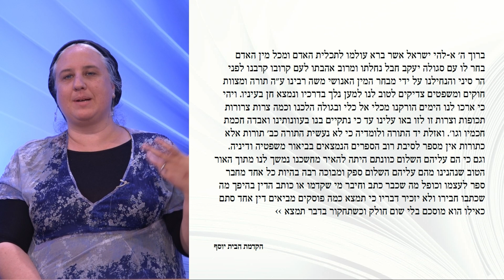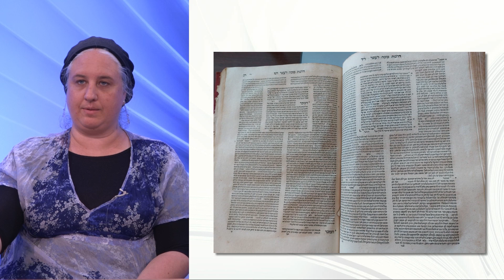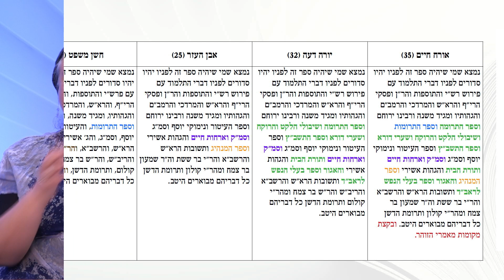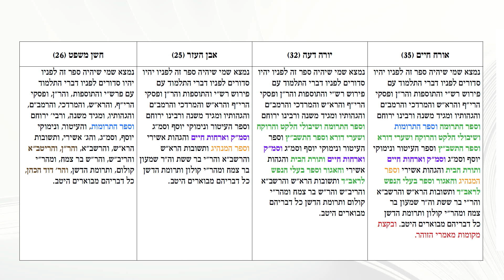עבודתו ההלכתית של ר' יוסף קארו | שעור 3 - הקדמת הבית יוסף (א) | ד"ר תרצה קלמן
ה"שולחן ערוך", שהתפרסם לראשונה באמצע המאה ה-16, הפך במרוצת השנים לנקודה ארכימדית, שעליה נשען במידה רבה עולם ההלכה מאז ראשית העת החדשה. מהי תפיסתו המטא-הלכתית של ר' יוסף קארו, "המחבר", שהשפיע באופן עמוק על החיים היהודיים המודרניים? מהם התהליכים היצירתיים הכרוכים בכתיבת חיבורים הלכתיים הנתפסים כטכניים לכאורה?

במהלך הסדרה נכיר את חיבוריו ההלכתיים השונים של רבי יוסף קארו ונעקוב אחר תהליך היצירה החל מחיבורו המוקדם והלמדני, ה"בית יוסף", ועד ל"שולחן ערוך" המוכר והפופולרי יותר. נעיין בהקדמות המחבר לחיבוריו וננסה להתחקות אחר המגמות והשאיפות שעמדו בבסיס הפרויקט ההלכתי שלו מול הדרך שבו אלו הובנו במהלך ההתקבלות של ה"שולחן ערוך", שעיצבה במידה רבה את תפיסתנו את "מרן" ואף את עולם ההלכה.

ד"ר תרצה קלמן היא פוסט-דוקטורנטית באוניברסיטת בן-גוריון בנגב. מחקריה נערכים בצומת שבין חקר ההלכה, היסטוריה, היסטוריה של הרעיונות, ותיאוריה של המשפט.